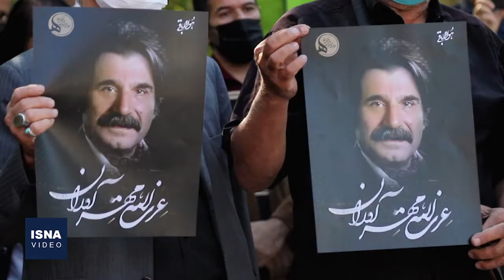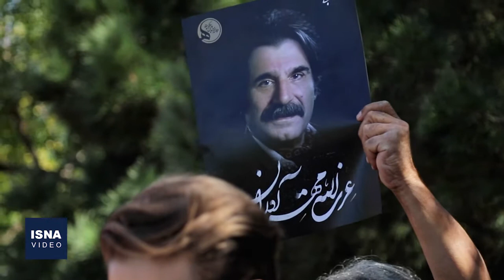عزت‌الله مهرآوران به خاک سپرده شد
مراسم تشییع پیکر «عزت‌الله مهرآوران»، بازیگر و نمایشنامه‌نویس، صبح دوشنبه (۱۹ مهر) در قطعه هنرمندان بهشت زهرا (س) تهران برگزار شد. پیکر این هنرمند فقید، در کنار حمید مهرآرا، دیگر بازیگر قدیمی و پیشکسوت تئاتر، سینما و تلویزیون به خاک سپرده شد. مهرآوران بعد از طی یک دوره مبارزه با کرونا، ۱۷ مهرماه دار فانی را وداع گفت.